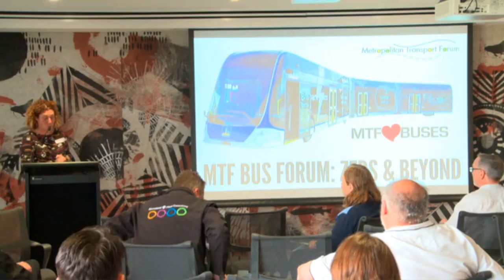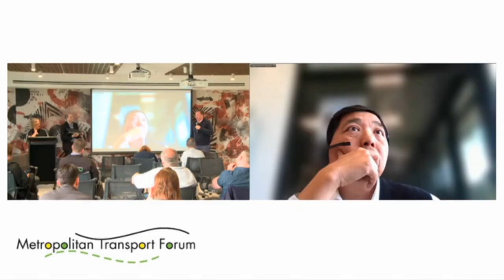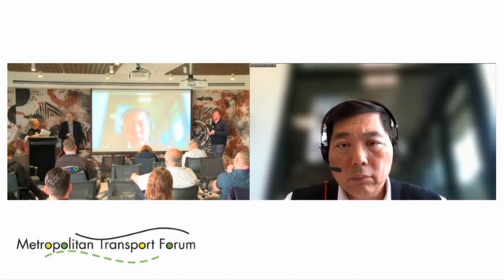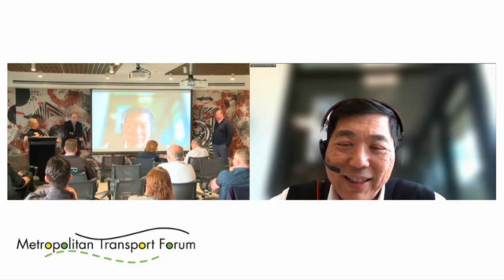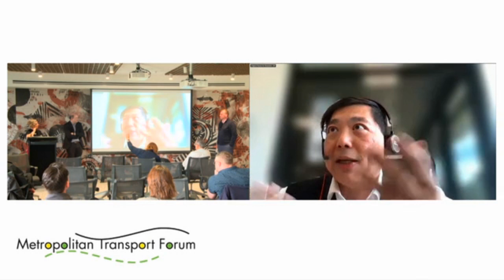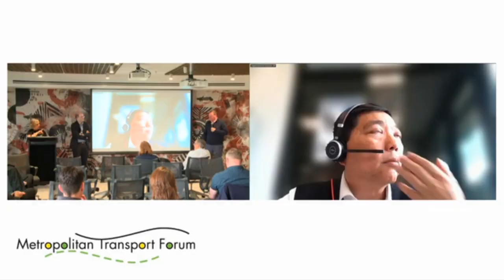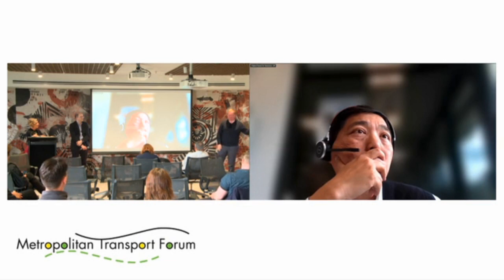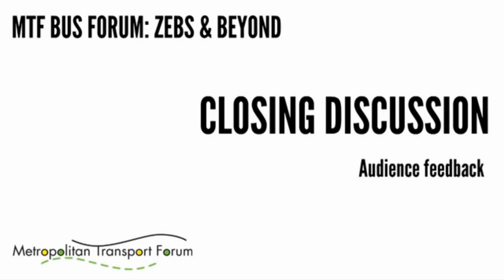MTF Bus Forum 3: Flexi-buses: Feedback and lessons from operational trials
A panel discussion looking at a variety of on-demand bus services operating in Melbourne and surrounds:
Eng Lim – Macedon Ranges Shire Council (on zoom)
Bhavin Mehta – Melton City Council
Cr Josh Gilligan – Wyndham Council.